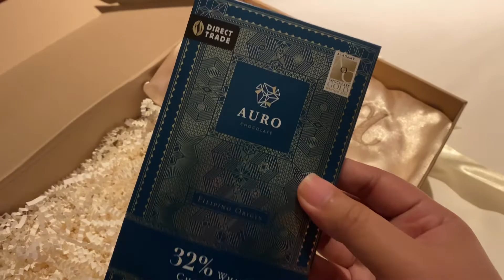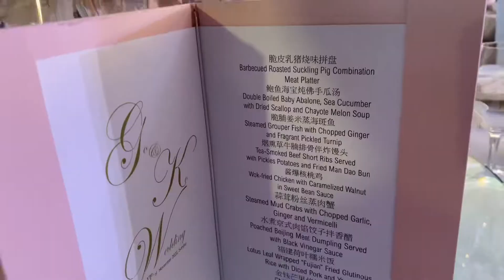My best friend’s wedding | City of Dreams Manila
Wacchup mga ka meekmeek!

Tara tara samahan nyo kami mag abay sa kasal ng best friend ko. Sa CITY OF DREAMS ANG RECEPTION! Wooowooo!

Pano nga ba ang galawan sa pangmalakasan na wedding? Tune in to find out!